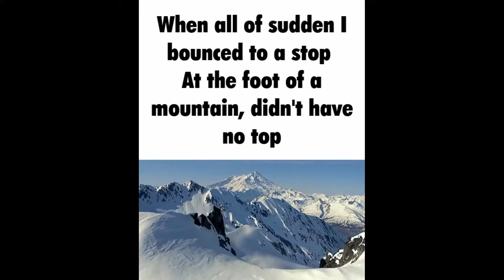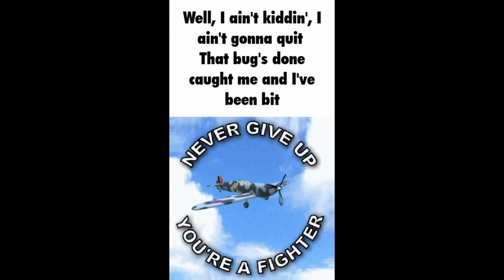Uranium fever but made with discord gifs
for the love of god this took me an hour